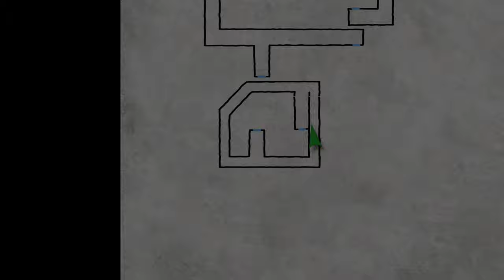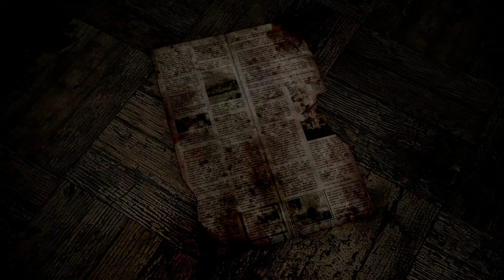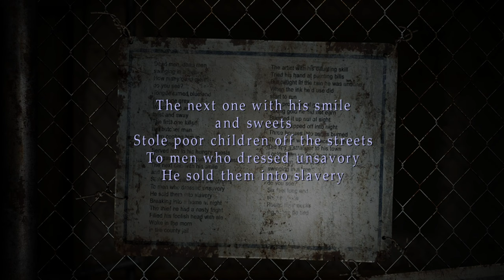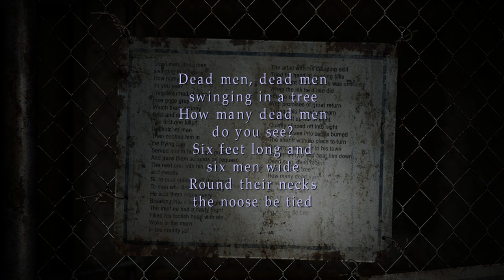Silent Hill 2 Silent Gameplay No Commentary Part 5